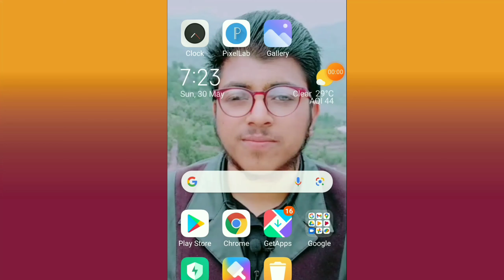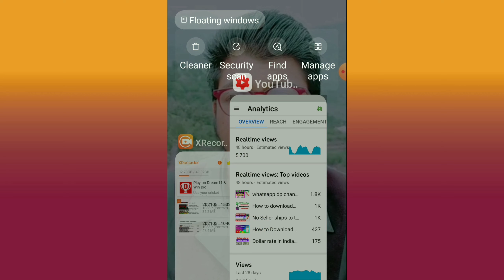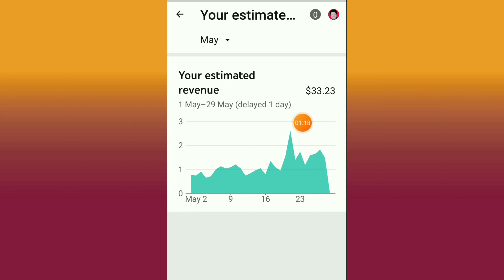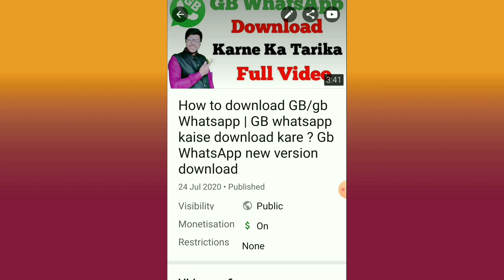500 Views Per 1 Dollar Mil Raha Hai YouTube Se 🤑 YouTube Earning Increased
500 Views Per 1 Dollar Mil Raha Hai YouTube Se 🤑 YouTube Earning Increased

YouTube earning
youtube earning
youtube earning tamil
youtube earning revealed
youtube earning malayalam
youtube earning telugu
my first payment from youtube shots video
my first payment from youtube my youtube earnings my youtube journey monetization on youtube
my first payment from youtube /par comedy